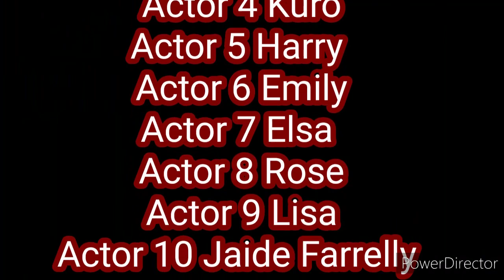The girl who can see people's true form / powers part 3 GLMM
HI Jaide Farrelly here hope you enjoyed my video